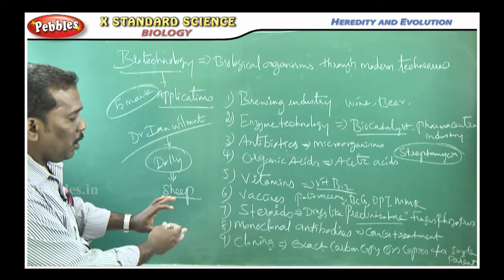Heredity and Evolution || TN 10th Std Science || Biology